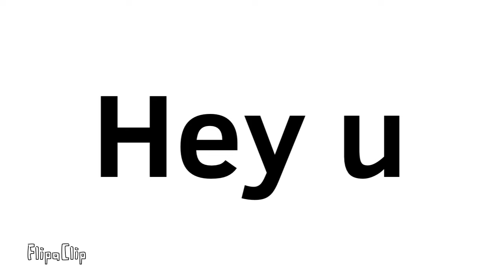CHANNEL TRAILER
It good